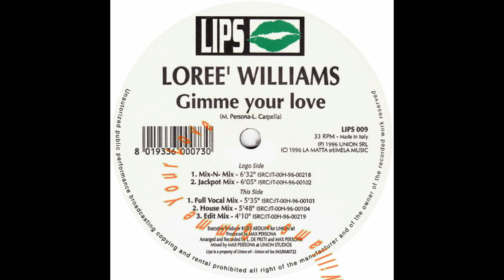Loree Williams - Gimme Your Love (Jackpot Mix)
Label:Lips ‎-- LIPS 009
Format:Vinyl, 12", 33 ⅓ RPM
Country:Italy
Released:1996
Genre:Electronic
Style:Italodance